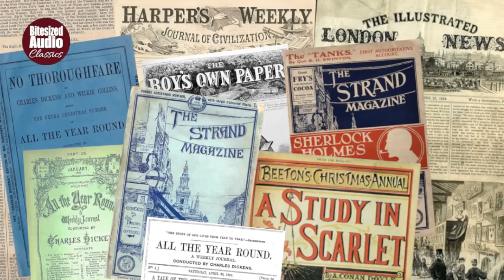The Tragedy on the London and Mid-Northern | Victor L. Whitechurch | A Bitesized Audiobook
When an unknown man is found dead with a head wound, leaning out of the window of a locked first class railway compartment in which he was travelling alone, it at first appears to be a tragic accident. Thorpe Hazell, railway enthusiast and amateur detective, suspects there may be more to the case than meets the eye...

The Rev. Victor Lorenzo Whitechurch (1868–1933) was Church of England clergyman, who during his career served as Chaplain to the Bishop of Oxford and later became Rural Dean of Aylesbury. He is best remembered today for a series of rural crime novels which he published in the 1920s and early 30s, with titles such as 'Murder at the Pageant', 'Shot on the Downs' and 'Murder at the College'. However, much earlier in his career, while he was still a curate, he wrote a series of detective mysteries for magazine publication, which appeared in numerous periodicals in the 1890s and into the first decade of the 20th century. He invented the character of Thorpe Hazell, who is a specialist in railways, and crime committed in and around trains.

Hazell is an eccentric character; in addition to his fascination with trains and the British railway network, he's a keen collector of antiquarian and rare books and is also notable for his unusual diet and health regimes. He is (relatively unusually for the era) a vegetarian, and several of the stories reference this, as well as his "digestive exercises" and other oddities which amuse and perplex his clients and associates.

'The Tragedy on the London and Mid-Northern' first appeared in the August 1905 edition of The Royal Magazine (issue No.82). It was subsequently published in book form along with several other stories featuring Thorpe Hazell, under the title 'Thrilling Stories of the Railway', in 1912.